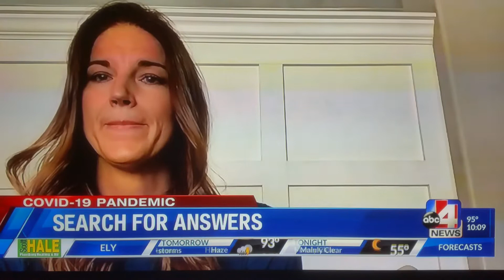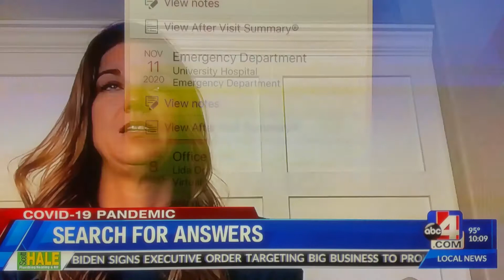THIS NEWS MAY SAVE YOUR LIFE.